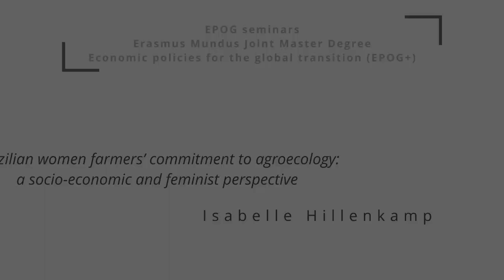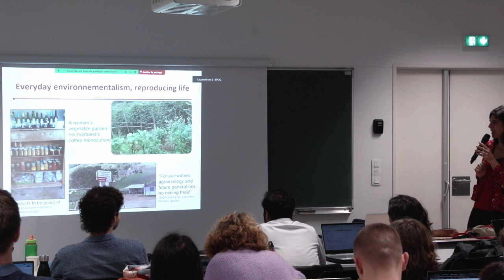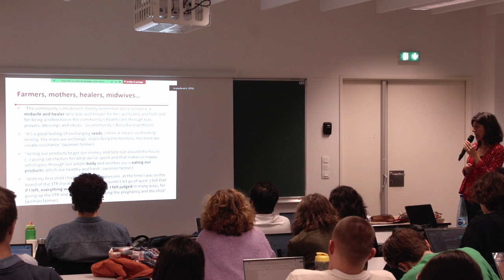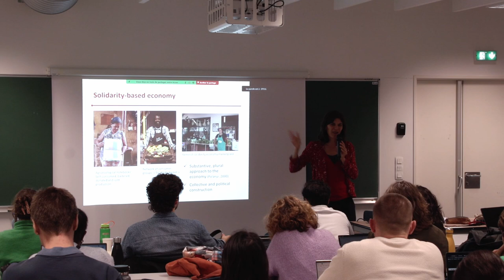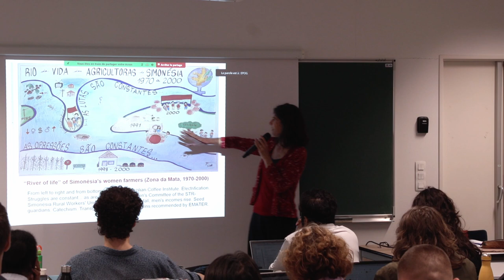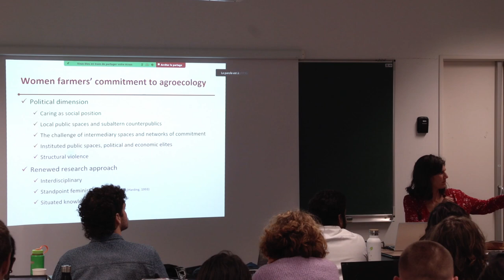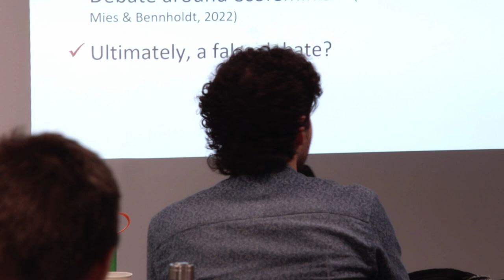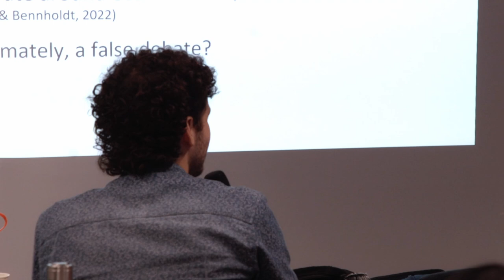Brazilian women farmers’ commitment to agroecology: a socio-economic and feminist perspective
Isabelle Hillenkamp, Researcher in socioeconomics at IRD, CESSMA, Université Paris Cité